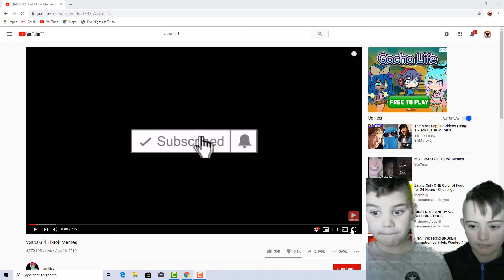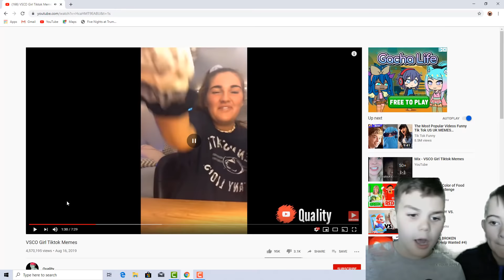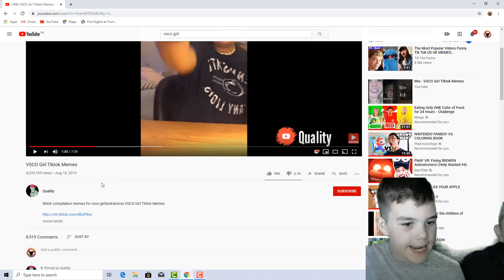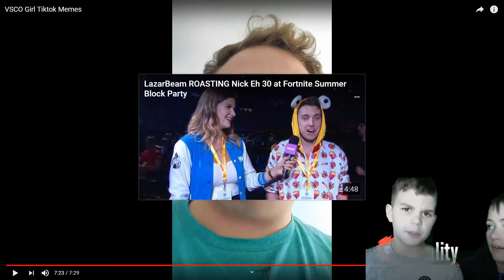BAN VSCO Girls!!!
Come on team, let's ban VSCO girls!